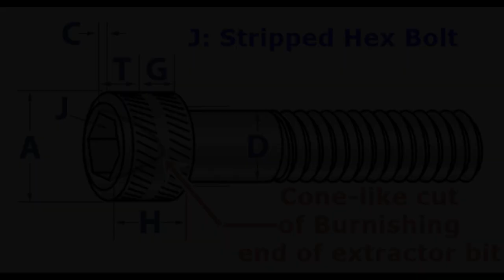Screw Extractor Set: Tips and Precautions removing bike stripped hex bolts (allen bolts) and screws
01:32  Choosing the correct extractor bit
 02:20  Depth to drill with burnishing (cutting bit)
 03:13  Size of bolts you can safely remove
 04:40  Increasing the inner cone size of the hex bolt for better removal
 05:26  Bolt prep prior to removal
 06:08  How to extract the stripped bolt

In a previous video we show you how to how to use a screw extractor set to remove stripped hex bolt on a bicycles (the same method is used and we link to a video on how to remove stripped screw). In this video we use an extractor set from China (Amazon, about $10). The extractor kits vary, some of some metal that seem to break on use to other that hold up well. Our unit performed as well as "Speed Out" (also $13), but if you want the top of the line and are doing a lot of shop work, go with Grabit It Pro (about $32) which will depend on tool usage.

The extractor set consists of bits with 2 different end. One end of the extractor bit is the burnishing (or cutting) bit. The other end is for removal. The burnishing end will cut into the head of the bolt forming a well for removal. Use a burnishing bit that fits snuggly in the hex bolt end (or as close as possible to the hex bolt inner diameter).  If you use too large a burnisher, you may destroy the hex completely leaving the thread still in the component or fram. Too small a burnisher will not cut a good central well.

When using the burnishing (cutting end), cut into the bolt only a few mm. If you go too deep, you risk damage to the component or bike frame.

Small hex bolts of 3 mm or less on a bike present a challenge because of the danger of damaging the component. Note that the head of the hex bolt is larger than the threaded end. If you drill into the hex bolt or screw too deeply, you may be drilling into the component or frame and may damage the bike frame and/or the treading of the component or frame. Another problem is if the burnishing is too large, you may completely drill off the head of the bolt leaving the rest of the bolt in the bike component or frame.

One needs to create a nice inner cone shape in the hex bolt to provide for the cone shape of the removal end of the extractor bit. One can use a regular drill bit to even out the inside of the hex as shown in the video.

Always apply some WD-40 or Knocker Loose around the head of the bolt and let it sink in for a while. Knocker Loose has the added advantage of removing rust and corrosion from around the bolt threads.

Operate the drill slowly in reverse, stopping and checking frequently, again so that you're not drilling too deep. As I have mentioned, many of the failures in using extractor bits using a bit that’s too large or drilling too deep.

Practice on something other than your bike to get a good feel for how to use extractor bits before you undertake you remove stripped allen bolt, extracting screws, or snapped off bolt removal.